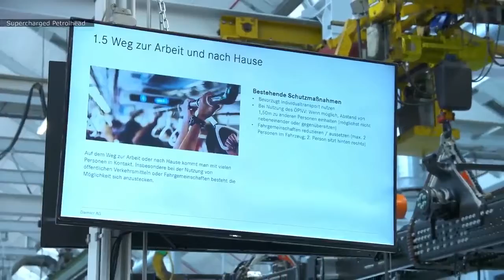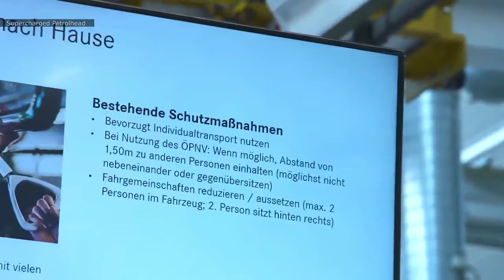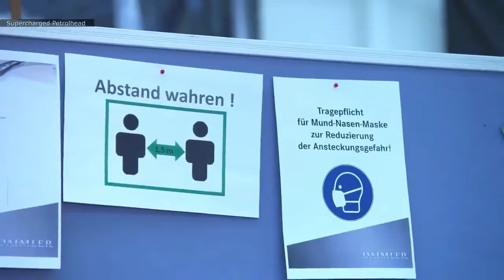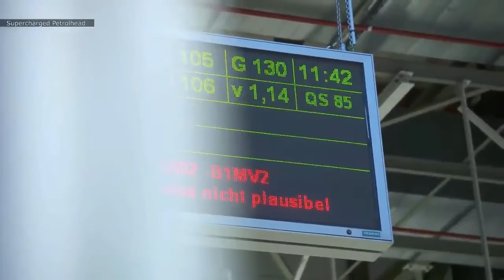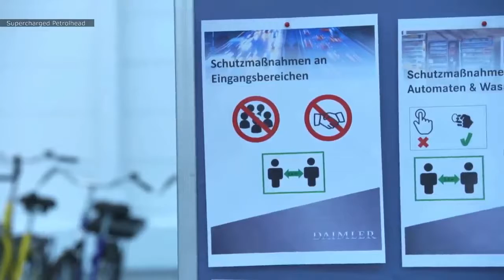!Mercedes Benz Trucks Production Restarts Under Covid 19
Mercedes Benz Trucks Production